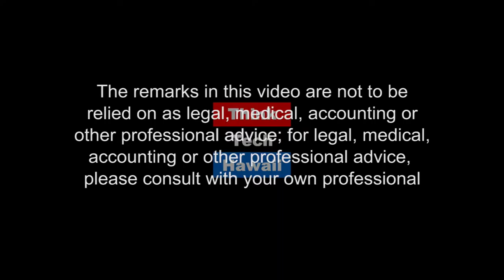Third Party Risk Programs - Cyber Security with Optiv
Kenneth Tomi shares background on Optiv, what it takes to establish an end-to-end cyber security solution and the U.S. Government Accountability Office's (GAO) current guidance on security and privacy requirements for protected health information.